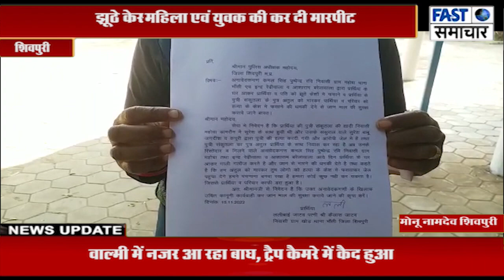घर में घुसकर महिला एवं युवक की कर दी मारपीट झूठे केस में फंसाने की धमकी दी